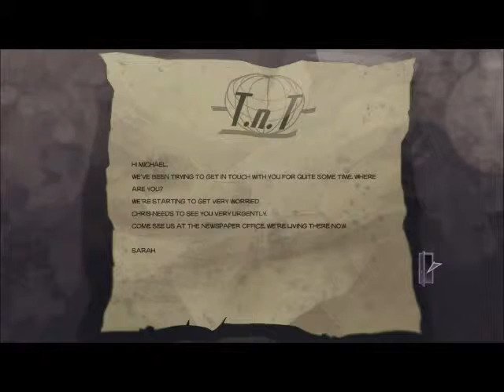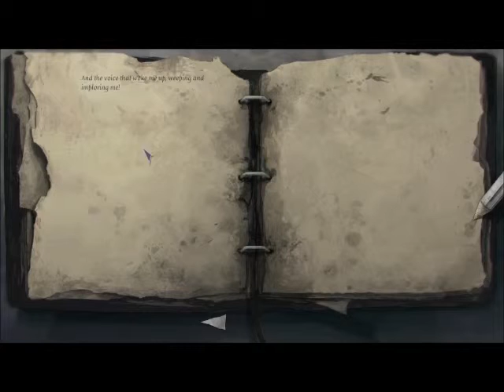Dead Synchronicity Complete Walktrough #8 Beechwood Oracle, Cradle and Baby